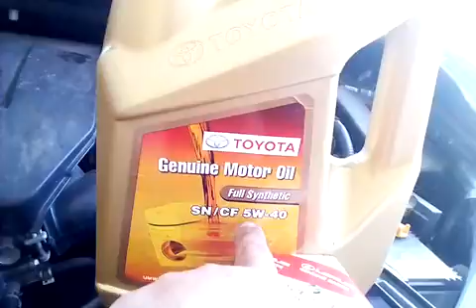Ok giliran toyota wish lg..viva siap sepenuh nya kjp lg mahu hantar kereta ba